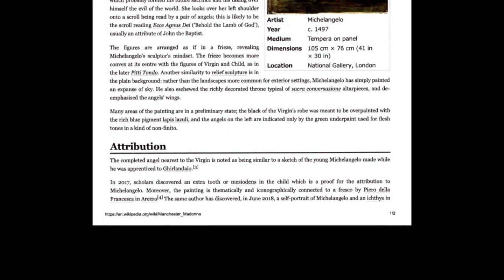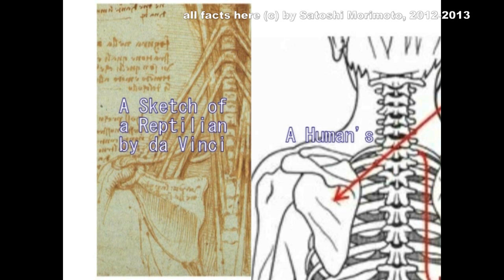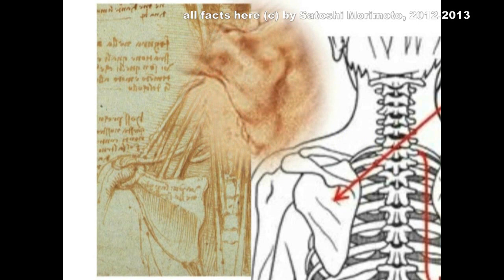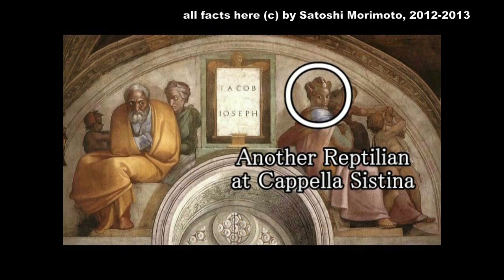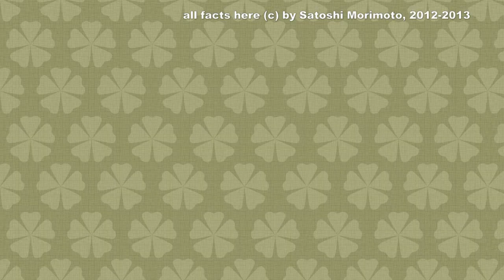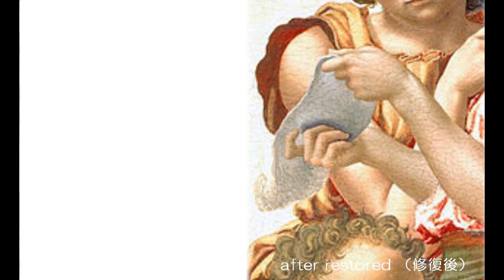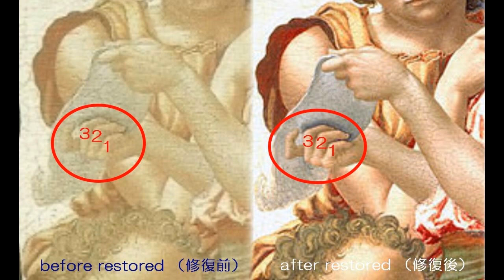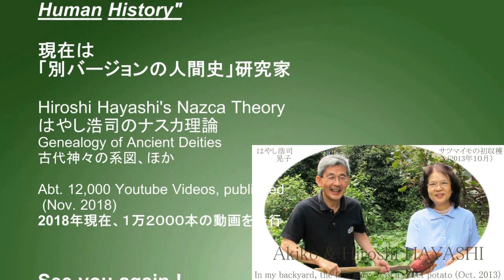3676【05再】Gods are NOT Humans,You accept it or Not神々は人間ではない＋あなたはそれを受け入れるかどうか？by Hiroshi Hayashi JP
Michelangelo left behind numerous paintings and sculptures.
However, none of them match the title and the content.
For example, one of tell-known sculptures is the Mosès of Michelangelo.
However, that sculpture is not Moses, who received the Ten Commandments.
It is the god who gave Moses the Ten Commandments.
Similarly, the sculptures entitled "The Dying Slave" and "The Reevellius Slave" are not slaves.
They are Shamash Jesus, who were killed before being crucified and executed.
There is also a statue of Pieta, which is said to be Michelangelo's great masterpiece.
The woman represented in the statue is not the Mother Mary, who is said to be the mother of Jesus.
The woman there is the Mary of Bethany, the wife of Shamash Jesus.
There are many other examples, but none of them match the title and content.

But why did the problem end up like this?
One possible reason may be that Michelangelo himself did not produce these works himself.
In other words, Michelangelo may have been given these works by the god who manipulated Michelangelo from above.
Furthermore, it may be because God did not explain the contents of such works.
In other words, Michelangelo was just a puppet.
Then, the same can be said for the statue of David, which we are familiar with.
In other words, David, who is represented as a statue of David, is not a human king, David.
It is unthinkable that a sculptor who is a god would sculpt a sculpture with a human being named David a human king as the subject.
Given the size of the sculpture, I suspect that the statue of David was the much higher god, the highest god, Aeon.
God in God, that is Aeon.
That is the statue of David.
I explain about these facts above in this video.

Michelangeloは、数多くの絵画や彫刻を残しました。
が、そのどれもが、題名と内容が一致していません。
たとえば、よく知られた彫刻に、モーゼ像があります。
が、あの彫刻は、十戒を授かったモーゼではありません。
それはモーゼに自戒を渡した神、です。

同じように『Ｔｈｅ　Ｄｙｉｎｇ　Ｓｌａｖｅ』や『Ｔｈｅ　Ｒｅｅｂｅｌｌｉｏｕｓ　Ｓｌａｖｅ』と題された彫刻は、奴隷ではありません。
それらは十字架に架けられ処刑される前に殺された、Ｓｈａｍａｓｈ　Ｊｅｓｕｓです。
ほかにも、ミケランジェロの代表作と言われているＰｉｅｔａ像はあります。
その像の中で表現されている女性は、イエスの母と言われているＭｏｔｈｅｒ　Ｍａｒｙではありません。
その女性は、Ｓｈａｍａｓｈ　Ｊｅｓｕｓの妻の、Ｍａｒｉａ　of Bethanyです。
ほかにもいろいろな例がありますが、ともかくも、そのどれもが、題名と内容が一致していません。

が、問題はなぜ、こんなことになってしまったのでしょうか。

理由のひとつとして考えられることは、ミケランジェロ自身が、こうした作品を自分では制作していなかったからではないでようか。
つまりＭｉｃｈｅｌａｎｇｅｌoは、こうした作品を、Ｍｉｃｈｅｌａｎｇｅｌｏを操っていた神自身から、与えられていたからではないでしょうか。
さらに言えば、そうした作品の内容の説明を、神から受けていなかったからではないでしょうか。
つまりＭｉｃｈｅｌａｎｇｅｌｏはただの操り人形だったということです。
となると、私たちがよく知っている、ダビデ像についても、同じことが言えるのではないかということになります。
つまりダビデ像として表現されているダビデは、ダビデではなかった、と。
そもそも神である彫刻家が、ダビデという一人の人間を題材にして、彫刻を彫刻するなどということは考えられません。
その彫刻の大きさからして、私は、そのダビデ像として彫刻されているダビデは、もっと上位の神、最高位の神、Aeonではなかったかと考えています。
神の中の神、それがAeonです。
それがあのダビデ像ということになります。
これらの事実を、私はこの動画の中で、説明します。